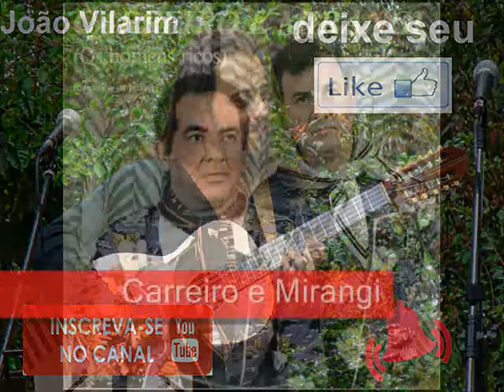01 Ranchinho Da Praia - Carreiro e Mirangi - Ranchinho Da Praia (1982)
Carreiro e Mirangi - Ranchinho Da Praia (1982)